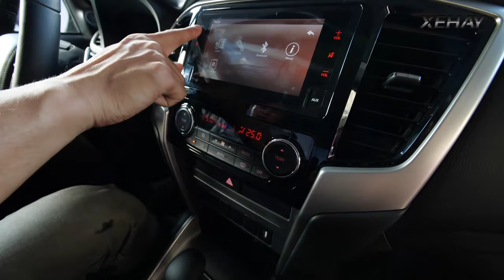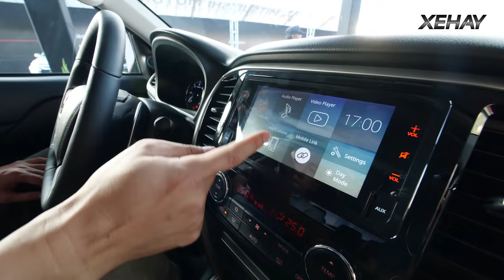Tìm hiểu chi tiết Triton 2019 giá từ 730 triệu vừa ra mắt Việt Nam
Đánh giá chi tiết ưu nhược điểm Mitsubishi Triton 2109 giá từ 730 triệu tại Việt Nam

Chương trình XE HAY phát sóng trên kênh FBNC và VTVCab 3 - THETHAOTV vào lúc:
FBNC
21h00 CHỦ NHẬT hàng tuần (phát chính)
Thứ 2: 18h30
Thứ 3, 6: 21h30
Thứ 4, 5: 17h30
Thứ 7: 18h00

THETHAOTV
Phát chính: 20h30 Thứ 3 hàng tuần
Phát lại: Trong khung giờ 17h-22h thứ 5 và thứ 2 của tuần tiếp theo